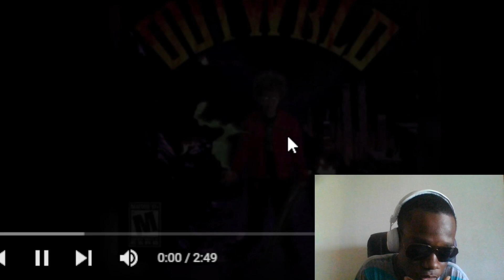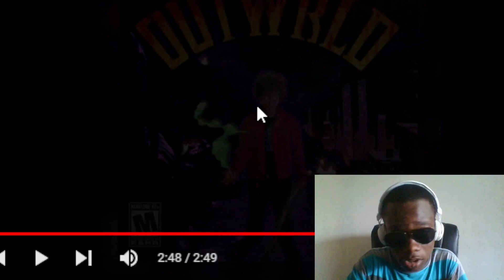This yah Man is Evil!! - 0utwrld Reaction